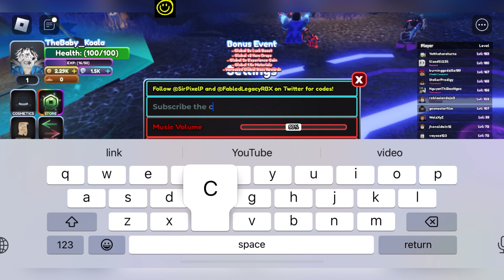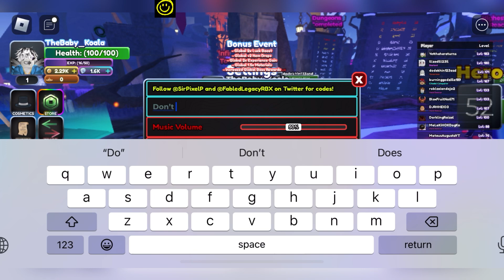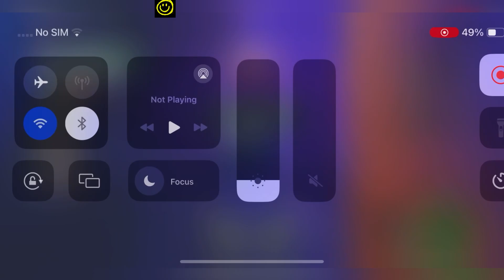🩸EVENT🩸 FABLED LEGACY CODES - ROBLOX FABLED LEGACY CODES 2024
Welcome Guys

Finally new and working Fabled Legacy Codes are here, Watch this video till the end and grab all new and working codes waiting for all of you.

Thanks